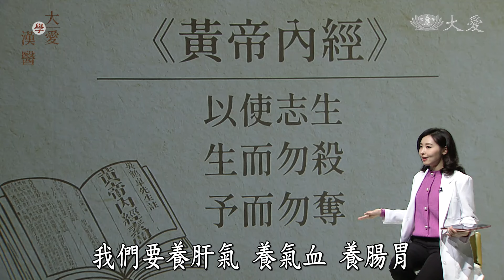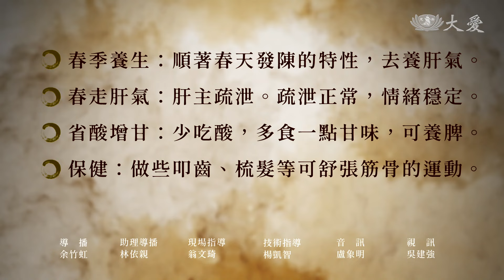【大愛學漢醫】 春季養生 重養肝 - 20230116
春天是天地萬物正在生長的時候，包括人體的氣血，和許多細菌、病毒...，都在生長。這時我們要順應春天「發陳」的特點，使氣血活絡到體表去，讓疾病得到緩解。具體可以怎麼做呢?

本集邀請臺中慈院中醫腫瘤科莊佳穎主任，帶大家一起來了解「春天養生」。

講師資訊：莊佳穎 臺中慈濟醫院 中醫腫瘤科主任
專長：內科 神經炎 癌症 腦炎 血液病 皮膚疾病